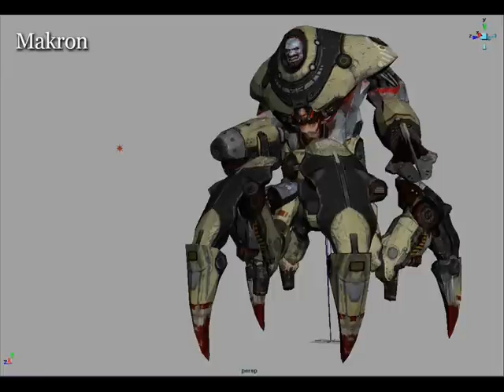Enemigos Quake 4 (loquendo)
No olviden darle like a mi página en Facebook por favor :D

Loquendo del Quake 4, lamento haberme tardado tanto pero ya saben como es la escuela y las pedas jajaja. saludos.